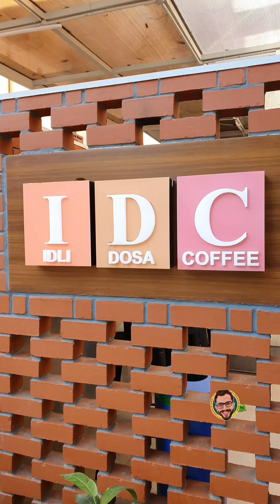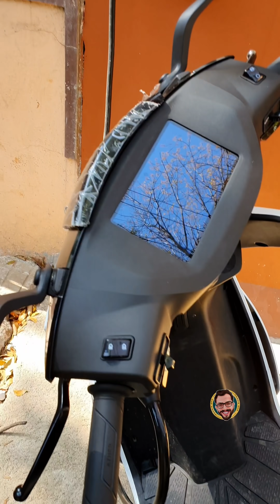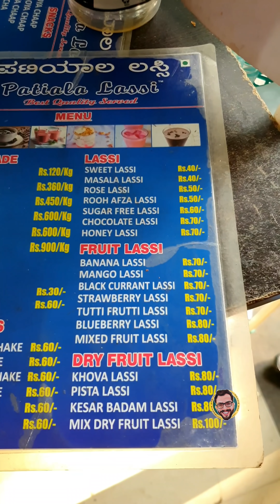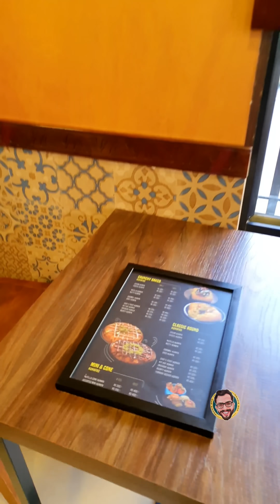BANGALORE തീറ്റ അപാരത| Bangalore Food Tour | Bangalore Food Days |Foodie Sha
📍SPOT 1➖️IDC KITCHEN
IDC Kitchen

📍SPOT 2➖️AL AMANAH CAFE
Al Amanah cafe & Restaurant

📍SPOT 3➖️PATIALA LASSI
 Patiala Lassi
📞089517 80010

📍SPOT 4➖️DOSA CORNER

📍SPOT 5➖️KUNAFA WORLD
 Kunafa World
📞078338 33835